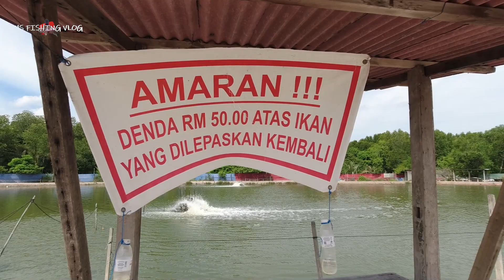Kolam SIAKAP Cendol harga RM18 ja Sekilo | kompom dapat ikan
set 1
Rod: Mojo bass 4-12lb
Reel: Shimano nexave 1000
Line: Asuka bravo 15lb
Leader: Seahawk Fc Flouromax 20lb